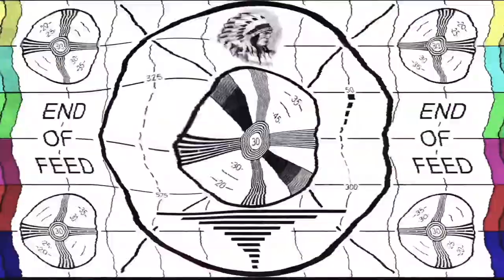Preguntas Preguntonas (Dinámica Random)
Conoce un poco más a los miembros del staff con estas preguntas llenas de risas, memes y un buen rato con Ll3n y Edu

Follow Para más contenido 💚🧡